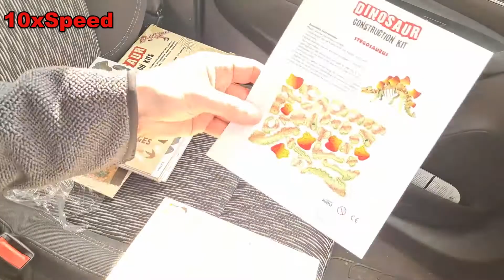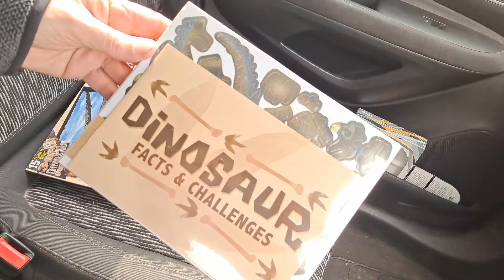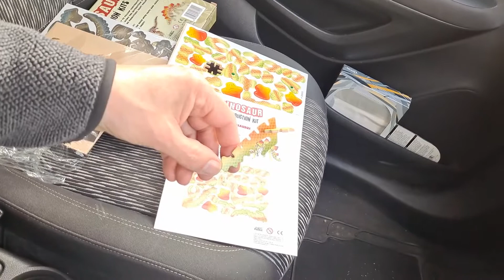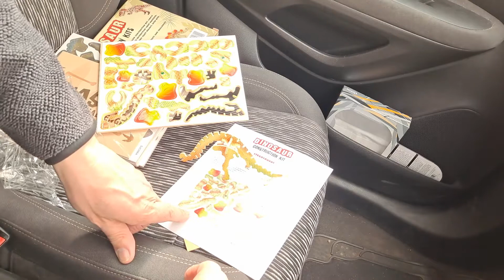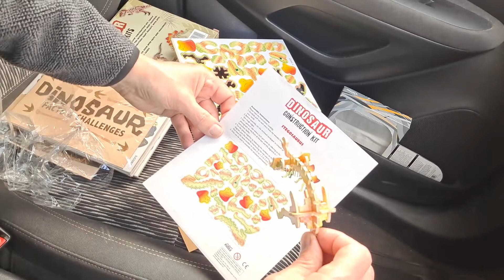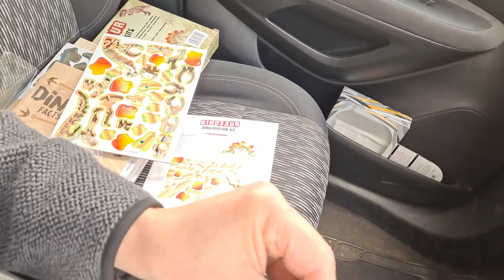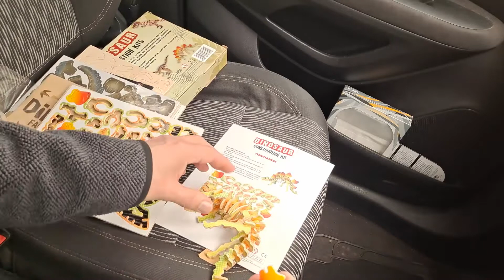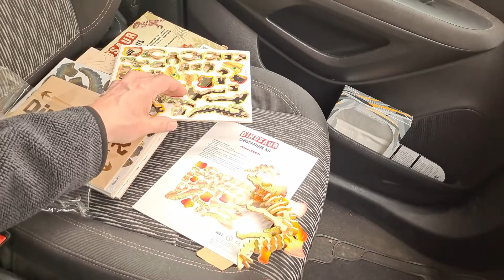6 pack Dinosaur Construction Kit Stegosaurus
6 pack Dinosaur Construction Kit Stegosaurus